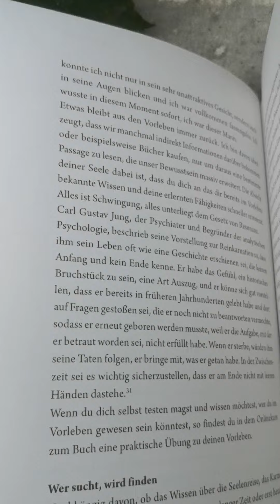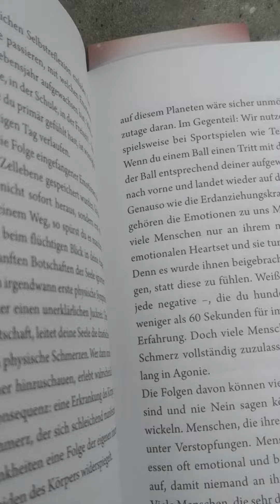SOUL MASTER~📚@الفنان وسيم امين🎼🎸Dedication🎶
الفنان_وسيم-أمين
يحاكي عن الحظ_ المال_ المجتمع_ الجسم _
العقل_ الروح _ يحاكي ايضاا العقل الباطني _
الوعي والادراك  _ المهنة _ الخلق _

كتاب يحمل أجزاء كل جزء يحاكي ويفصل الحالة لكل إنسان!